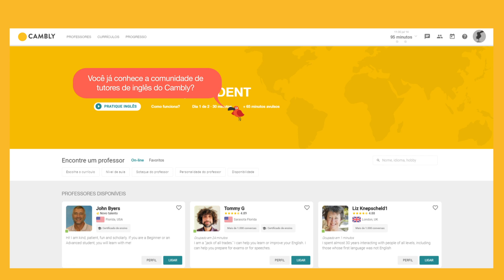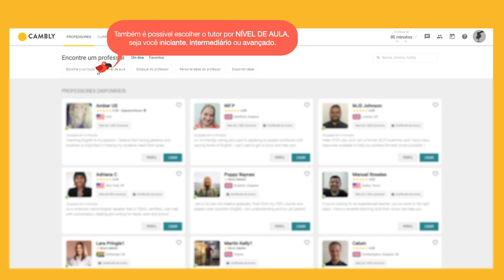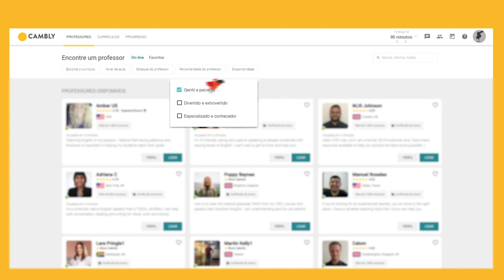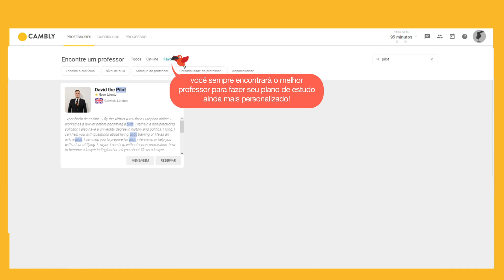Tutorial 12: Encontre o seu tutor de Inglês ideal no Cambly!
Encontre o seu tutor de Inglês ideal no Cambly!
Confere só nossas dicas nesse tutorial! =)

Faça sua aula de inglês grátis de 10 minutos com um professor nativo do Cambly com o código TUTORESCAMBLY

Quer mais dicas sobre inglês com nativos?